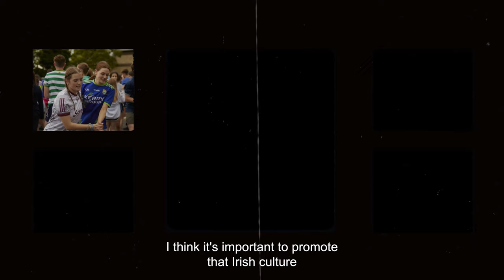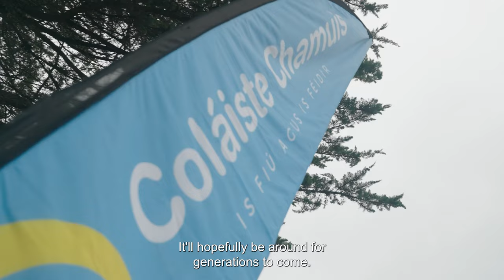Coláiste Chamuis 50 Bliain ag Fás subtitled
Is fiú agus is féidir
Súil siar ar 50 bliain ag fás
Súil chun tosaigh freisin

Thóg Lisa Bennett cuid de na pictiúir i 2023.  Nach álainn iad - míle buíochas Lisa.
Some of the photographs were taken by the very talented Lisa Bennett in 2023 - míle buíochas Lisa.